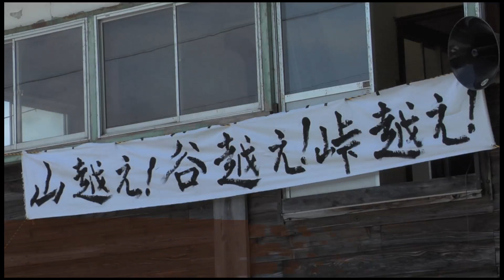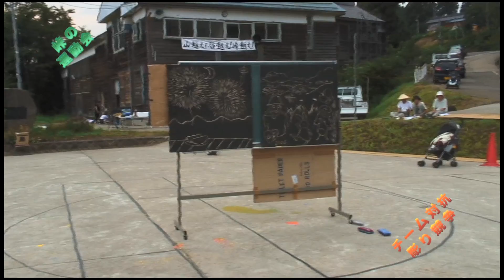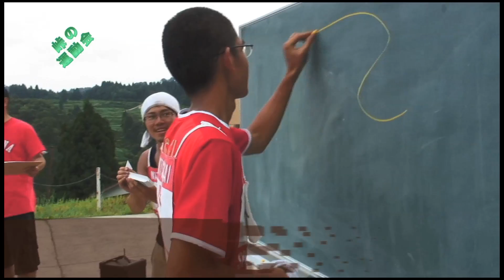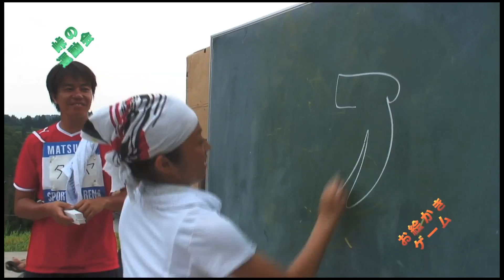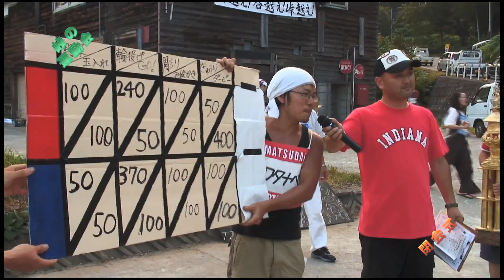2008夏 越後妻有 大地の祭り 「峠の運動会」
2008夏 越後妻有 大地の祭りのイベントとして、8月13日に行われた、日本大学藝術学部美術学科有志のよる、作品『脱皮する家』近隣の方々との交流を記録した映像です。